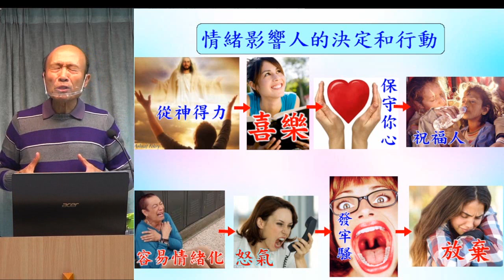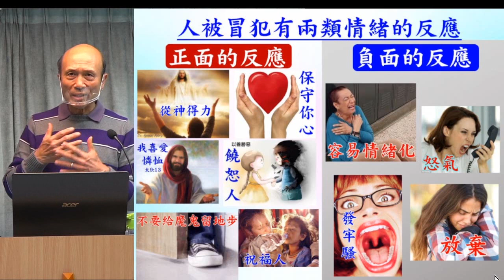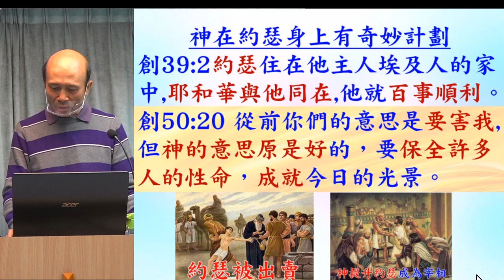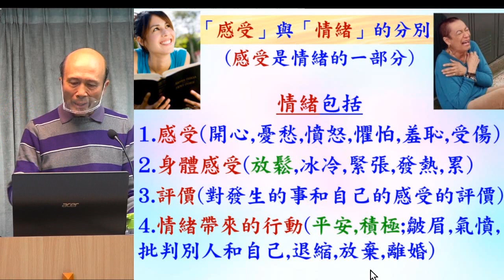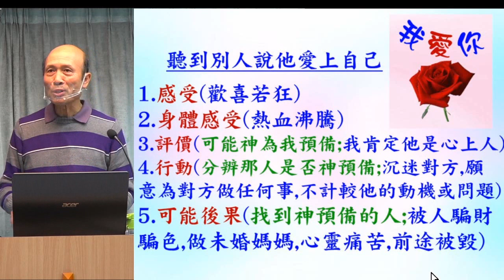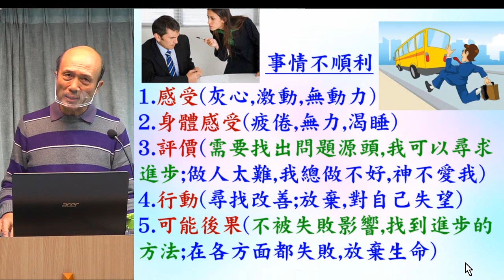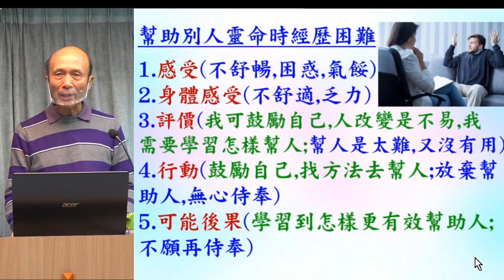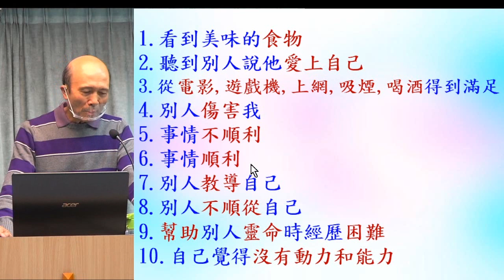情緒影響人的決定和行動 - 2023.02.05 葉牧師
情緒影響人的決定和行動

請肯定戶口名字是：Global Fire Missions Ministries Limited.

1. 與主的關係：怎樣建立與主相愛的關係，怎樣從主的愛得力，怎樣深信神的供應和計劃。
2. 處理生命：怎樣不被人、罪、負面思想情緒和潛意識、婚姻和生活的問題、和侍奉的問題影響。
3. 進入不同層次的侍奉：侍奉可以由簡單的生活見證，到建立別人的靈命，或進入策略性的侍奉。

《輕鬆得勝》的特色：
1. 一目了然：簡單知道怎樣處理和發揮生命。
2. 有實際可行的方法：我和很多人曾20年實際地應用。
3. 可以輕鬆喜樂地得勝：可以在恩典中輕鬆喜樂地處理任何問題，不需要在壓力下成長。因為耶穌的軛是容易的，而神喜悅我們任何真心的努力。
4. 活出《輕鬆得勝》並不太難：處理和發揮生命並不是遙不可及。